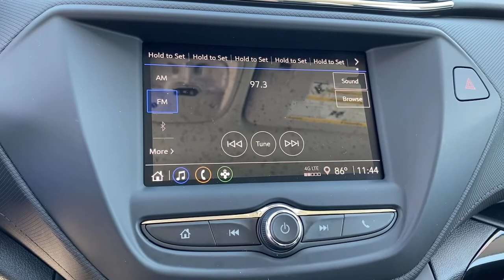2021 Chevrolet TrailBlazer Fontana, Redlands, Ontario, Moreno Valley, San Bernardino, Riverside, CA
Midnight Blue Metallic New 2021 Chevrolet TrailBlazer available in Riverside, California at Riverside Chevrolet. Servicing the Fontana, Redlands, Ontario, Moreno Valley, San Bernardino, CA area.

Riverside Chevrolet
8200 Auto Dr